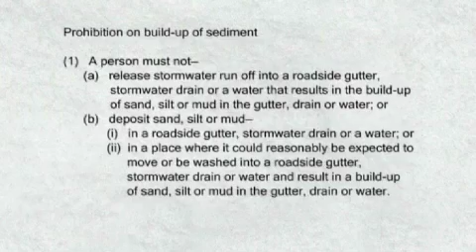Cyclone LP4500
PowerClean Industries Australia proudly presents the worlds most advanced pressure washing recycling system ever seen!